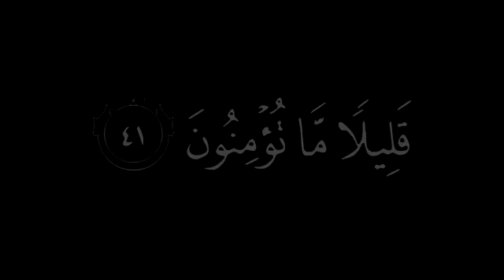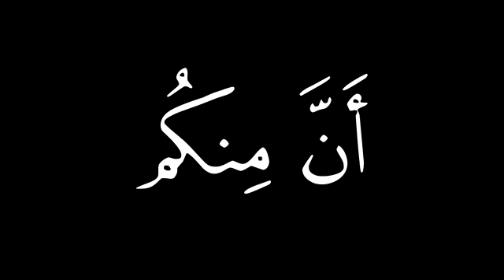Mishary Rashid Alafasy Surah Al Haqqah The Reality W